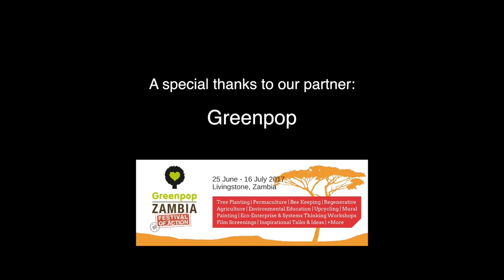TEDx-In-A-Box at the Greenpop Zambia Festival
What We Do: Take TEDx beyond the stage to new audiences, to expose, engage and inspire 'ideas worth spreading'.

How? Our team focuses on Festival Activations by taking TEDxCT to selected creative festivals around the country, where we screen curated TED & TEDx talks.

The Mission: Take TED talks to the Greenpop Zambia Festival of Action!

Every June/July, the Greenpop Zambia Festival of Action in Livingstone brings people together from around the globe to learn, connect, give back and get active.
Over three weeks team's plant trees, grow food forests, build using eco-methods, set up recycling systems, brighten up schools with eco murals, attend sustainability workshops, celebrate with live music and more. It’s an adventure for active citizens who want to change their world.

TEDxCapeTown joined Soul Circus, a nomadic festival that goes into communities to pay it forward and perform remarkable acts of kindness. We traveled through 5 Countries over 21 days, enduring a next level road trip and stopping off at the Zambia Festival of Action for a week as part of the journey.